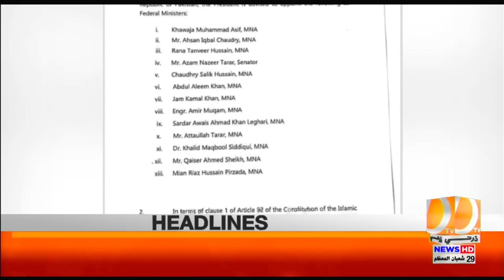02 PM | NEWS HEADLINES | DHARTI TV | BREAKING NEWS | NEWS ALERT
02 PM | NEWS HEADLINES | DHARTI TV | BREAKING NEWS | NEWS ALERT